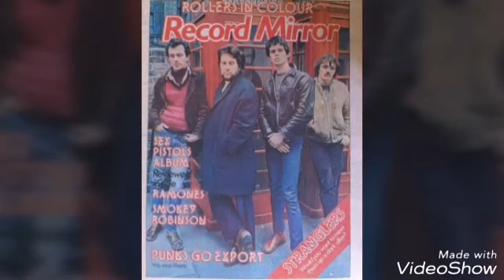Stranglers -english towns 1977